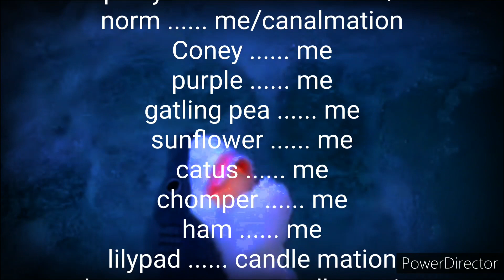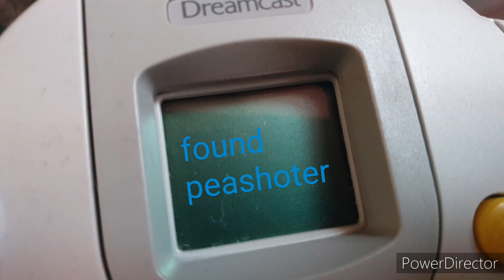pvz movie 3 full movie